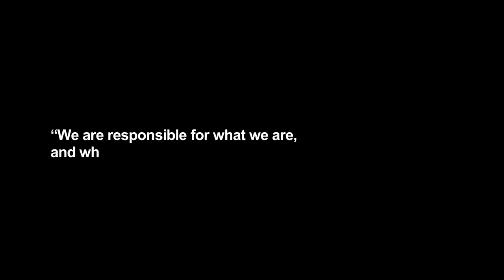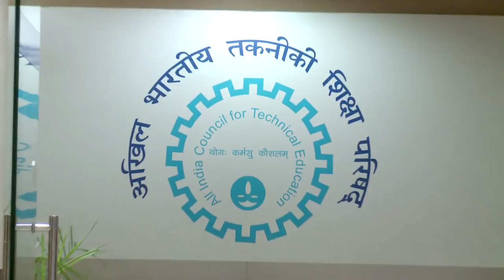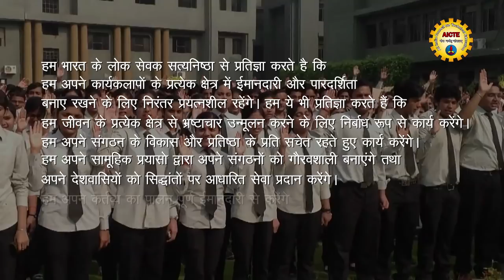Vigilance Awareness Week-Hindi